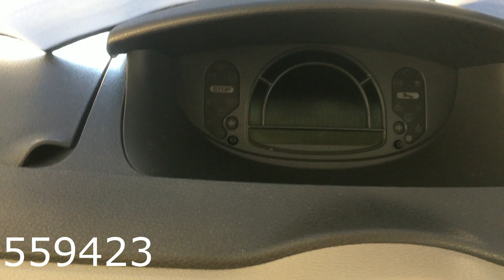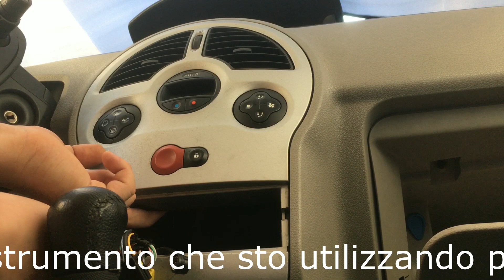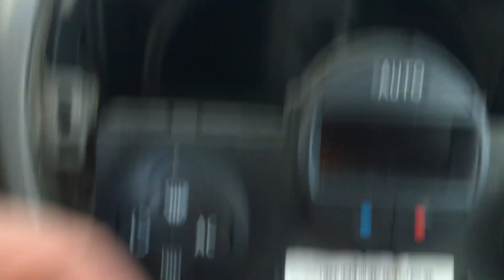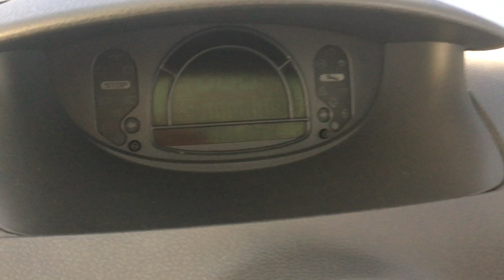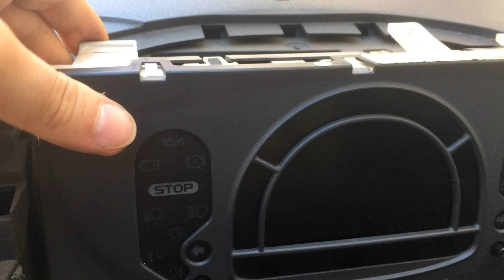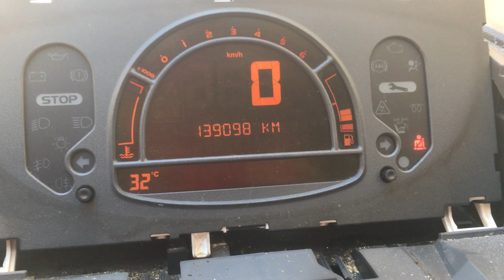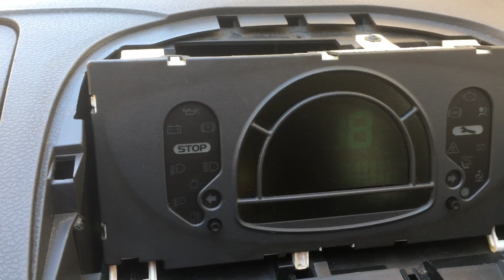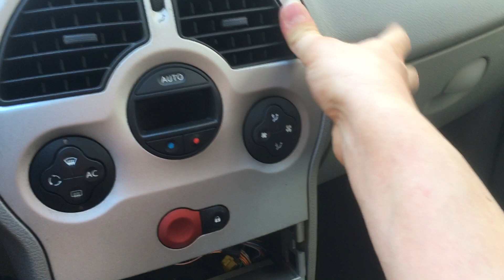Sostituzione luci quadrante cruscotto contachilometri Renault Modus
● Ricordati di lasciare un bel 👍 sotto al video ✅
● Premi sulla 🔔, e resta sempre aggiornato! ✅

In questo video vi mostro come sostituire le luci del quadrante di una Renault Modus.
Difetto riscontrato: Poca visibilita.
Link per acquistare il kit lampadine
Se ti fa piacere e ti sono stato d'aiuto puoi inviarmi una piccola donazione:

Se vuoi dire qualcosa scrivilo sotto nei commenti.